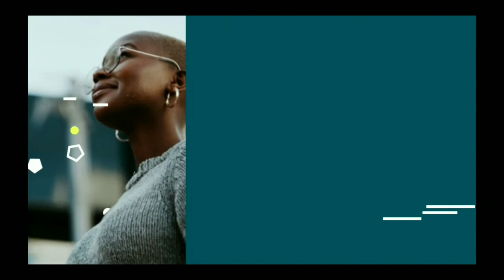Create Amazing Videos Make Longer brended videos with Pro Как сделать креативное видео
Аренда от cniatcdat

Advertising,
Делаем создаем видео, анимацию,гиф, фотошоп. Для  Инстаграм, Ютуба,Сайта, Рекламы,Фейсбука.
We create video, animation, gif, photoshop. For Instagram, YouTube, Website, Advertising, Facebook.